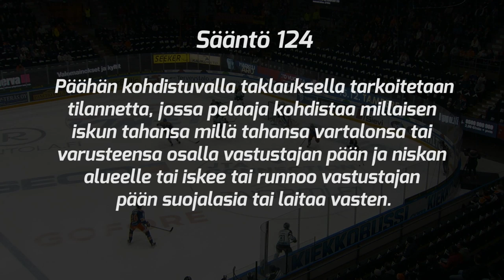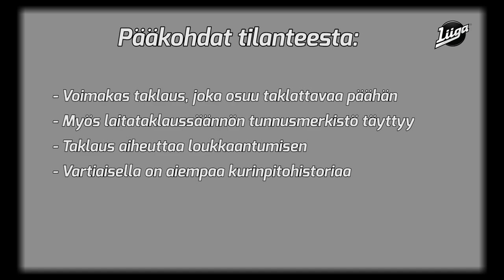Kurinpitokäsittely 23/2019–20: Pelicansin Taavi Vartiaiselle kuuden ottelun pelikielto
Liigan kurinpitodelegaatio määräsi Pelicansin Taavi Vartiaiselle kuuden (6) ottelun pelikiellon tiistain Tappara–Pelicans-ottelussa tapahtuneesta pään tai niskan alueelle kohdistuneesta taklauksesta.